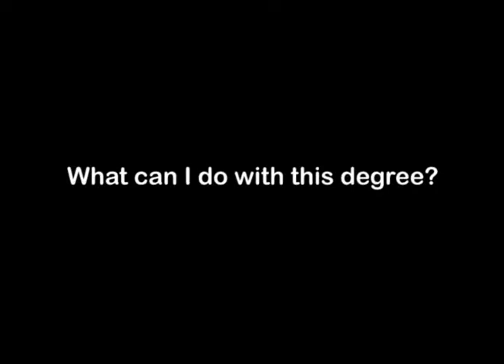Educational Psychology (PhD) degree, Faculty Advice Video from drkit.org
In this interview, a Professor in an Educational Psychology program discusses jobs that can be obtained after graduation and the typical learning experiences found within the degree program.  In addition, advice is provided for students who might be considering enrolling in this type of degree program.